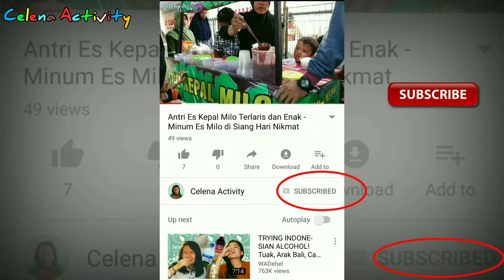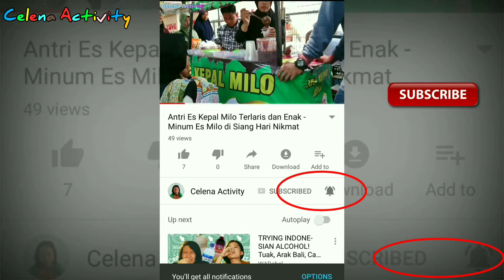Hampir Jatuh, Liburan Membantu Mas Even Cuci Sepeda